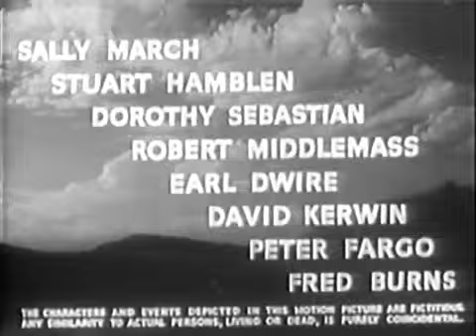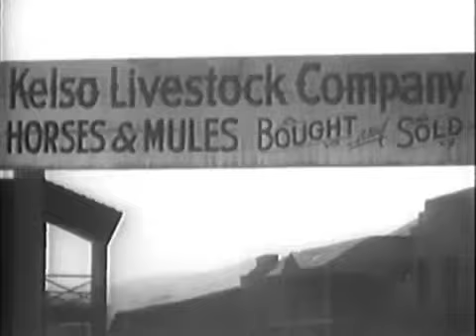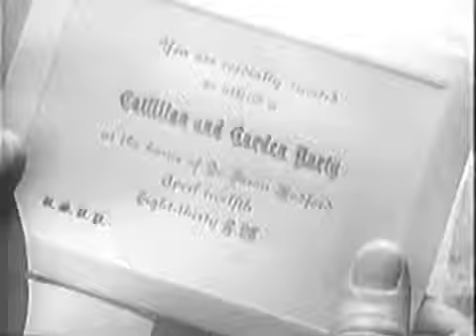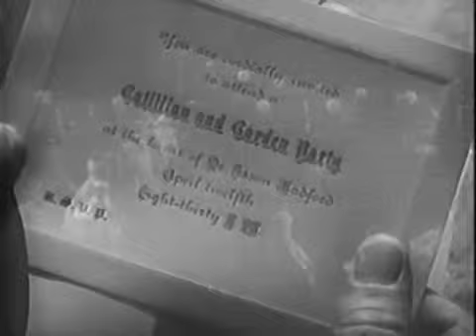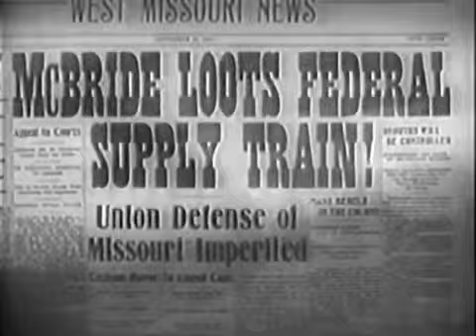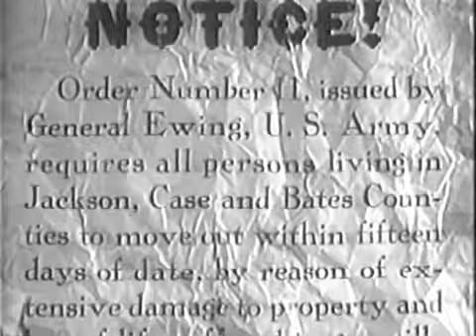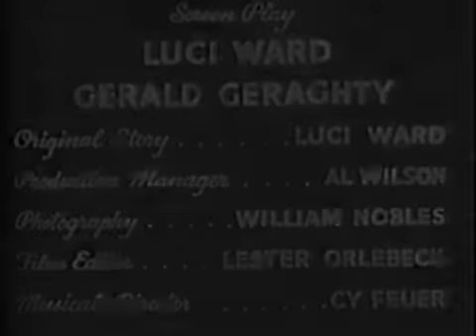ROY ROGERS in the The Arizona Kid 1939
Confederate officer stationed in Missouri during the Civil War must put an end to outlaw gangs working under the pretense of service to the Confederacy.